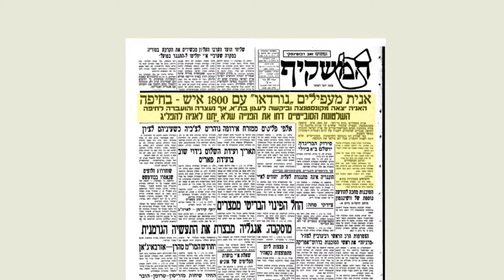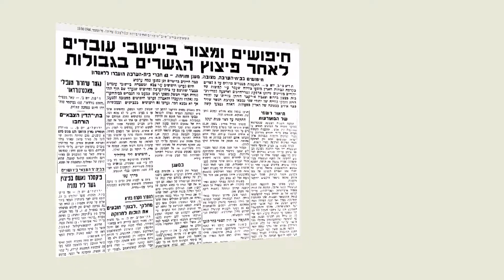העפלתה של אימי ארצה